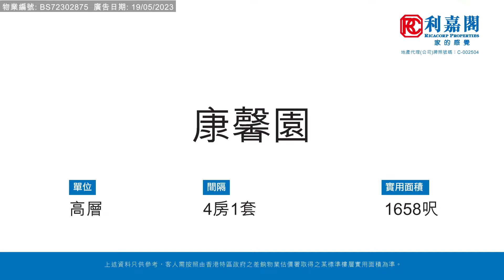【KOL睇真盤】 Janis So 筍盤推介：康馨園 高層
KOL睇真盤 – Janis So  筍盤推介：
大坑半山  康馨園
物業地址：康馨園 高層（物業編號: BS72302875）
實用面積：1658呎
間隔 ：4房1套
賣點 ：大坑道地段, 罕有放盤, 品味裝修, 環境清幽, 連1車位